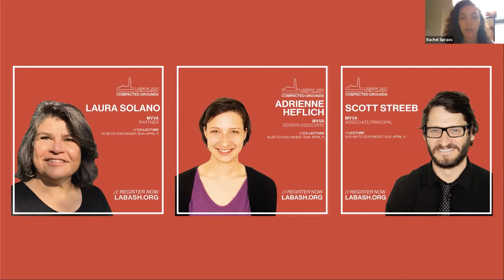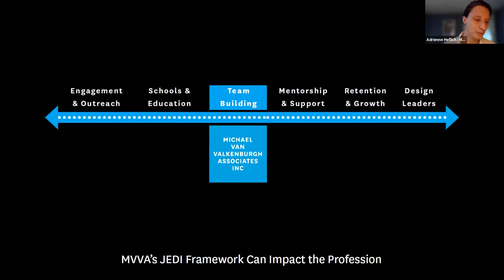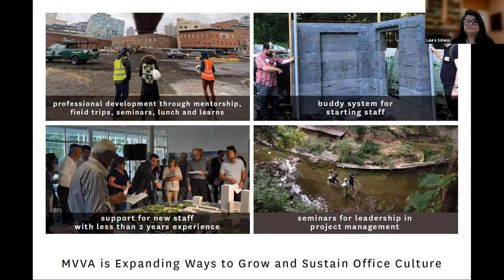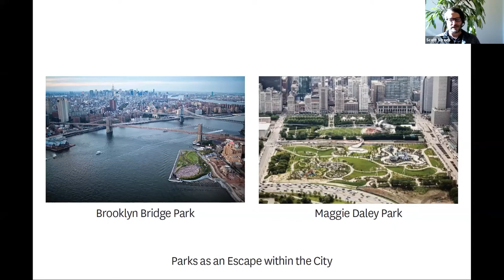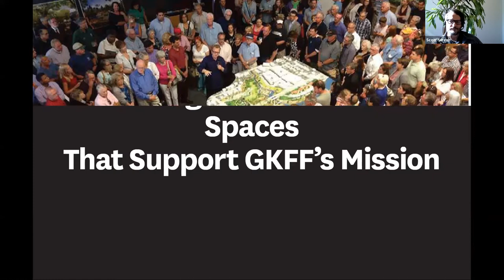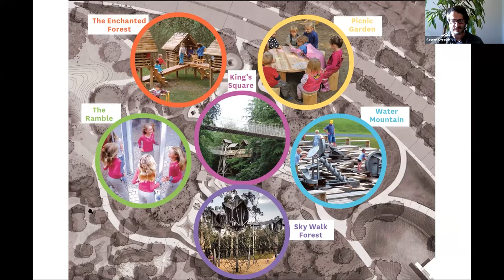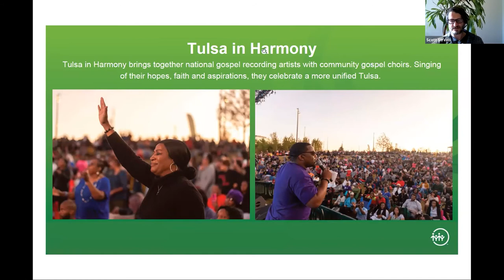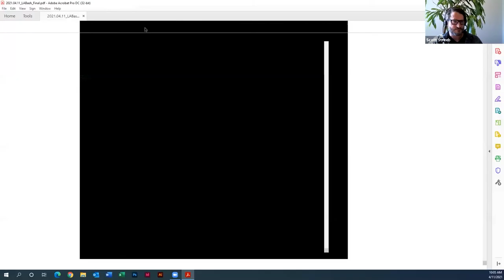MVVA PANEL: Co-Lectures at LABash 2021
This lecture was presented at the 50th edition of the LABash Student Conference, curated by students in the Department of Landscape Architecture at Cornell University, and Land8 Media, LLC.